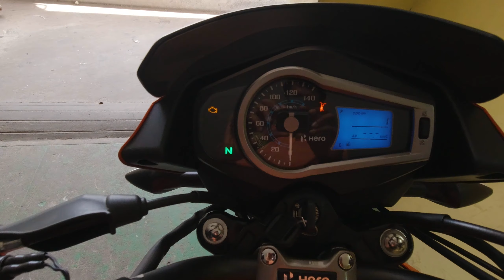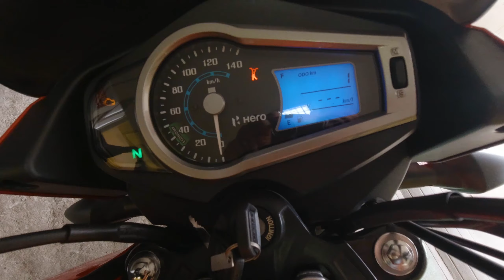🔔pulsar 125 vs glamour 125||BS6||தமிழில்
*All are the information is my personal opinion. So, I'm not talk about specifically anyone, individual and particular brand.
*This channel will not be liable for any special, indirect or consequential damages or any damages whatsoever resulting from loss of use, data or profits arising out of or in communication with the availability, use or performance of any information communicated on this youtube page.

"😊எண்ணம் போல் வாழ்கை😊" "Live as you wish."